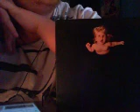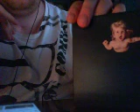Man Machine Poem Album Review